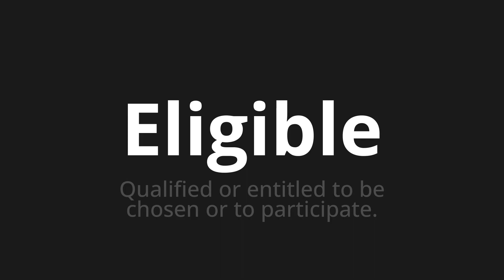How to pronounce Eligible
🌍 Learn a new language now Master the Pronunciation of 'Eligible' - which means : Qualified or entitled to be chosen or to participate. 📝 with @HTPronounce 🎓🗣️ - [Your Guide to English]

Learn to pronounce 'Eligible' perfectly in English with our easy and engaging tutorial by @HTPronounce! 📖📽️ In this comprehensive video, we provide you with native speaker examples 🗣️👂 and phonetic breakdowns 🎵 to ensure you get the pronunciation just right.

How to say Eligible in English